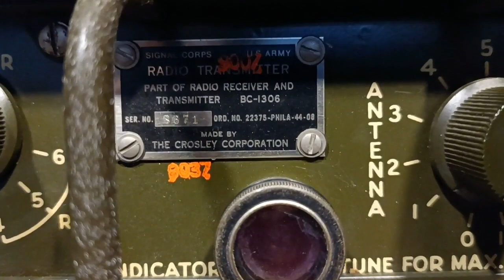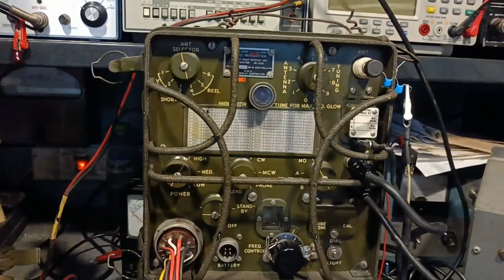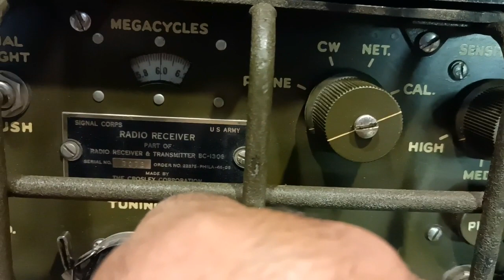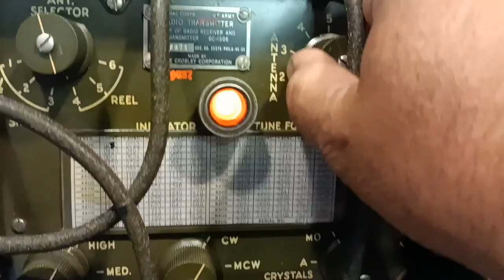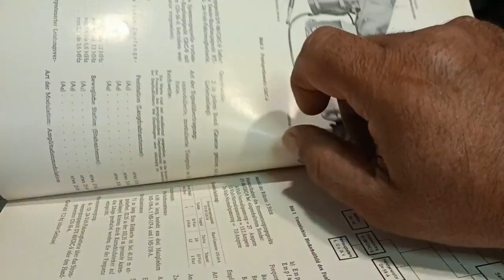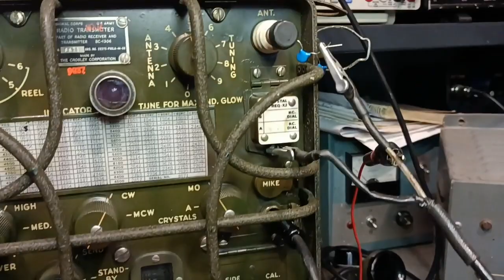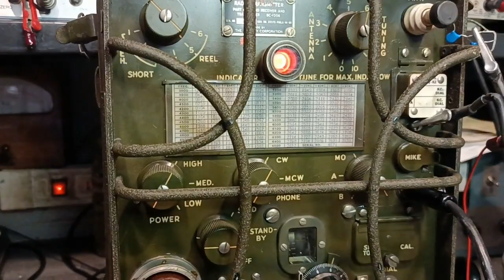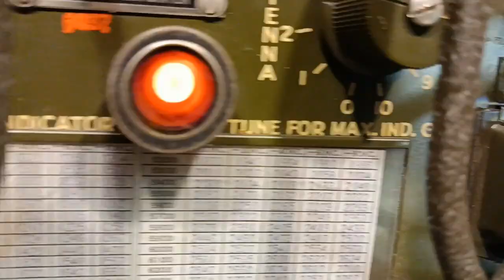SCR-694 / BC 1306 ( Radio Receiver and Ttransmitter)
Εδω το αυθεντικο βίντεο του 1943